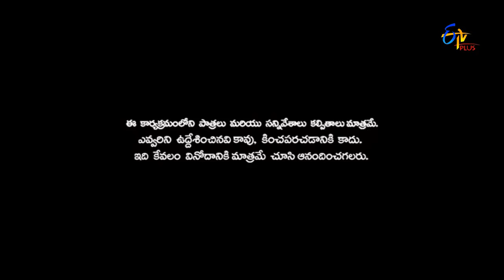Singer's Ramya & Mohana Prank Call To Damini&Dhanunjay - Naa Show Naa Ishtam - 17th September 2016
Singer's Ramya & Mohana Prank Call To Singer's Damini & Dhanunjay - Naa Show Naa Ishtam - 17th September  2016 - ETV Plus